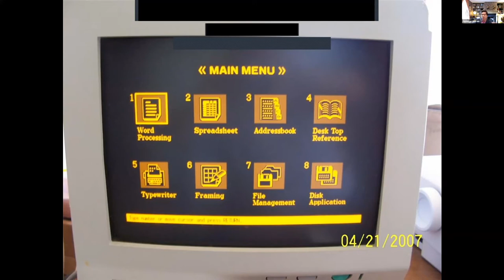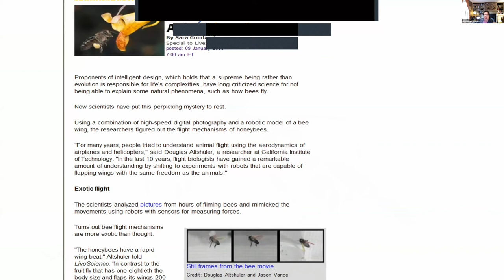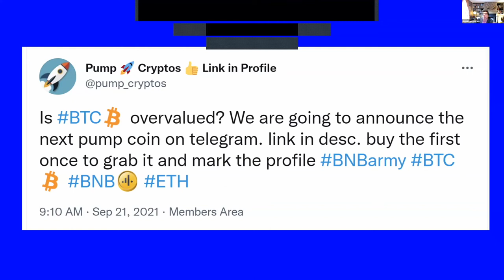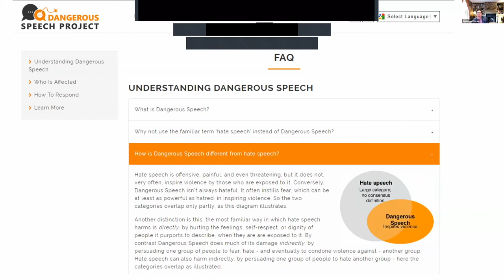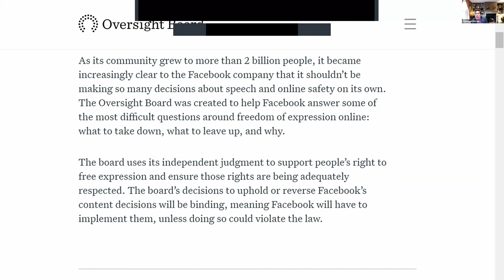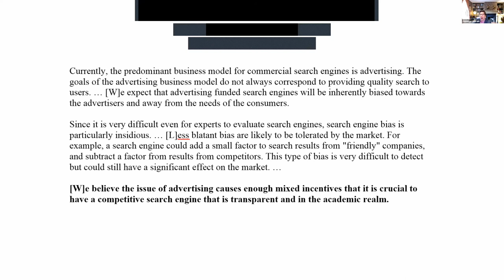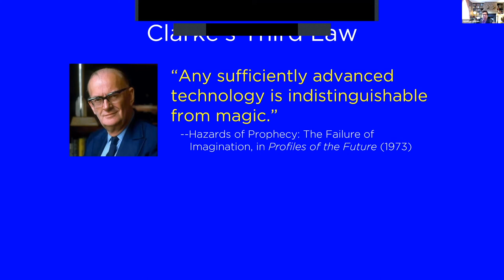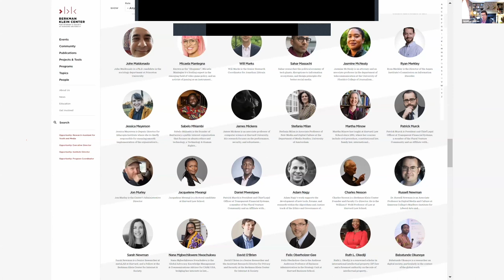Berkman Klein Center Fall 2021 Virtual Open House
For the Berkman Klein Center for Internet & Society's first Tuesday lunch of the academic year, Faculty Director Jonathan Zittrain hosted the Virtual Open House.

Prof. Zittrain began by sharing an overview of the work and themes explored at the Center. Staff working with each of these projects were eager to share information about the big research questions they are considering, meet potential future collaborators, and exchange ideas.

As a University-wide research center at Harvard, our interdisciplinary efforts in the exploration of cyberspace address a diverse range of backgrounds and experiences.